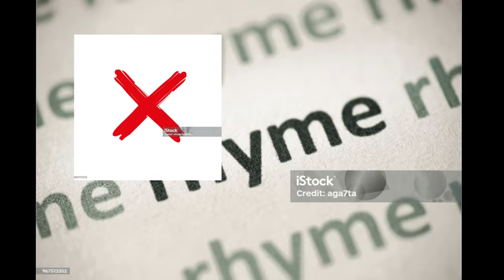Burning Men's Soul • ver. jen ft. @ElevenWAV & @Liam_Omega (Persona: Trinity Soul)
So
it's been
a
minute
since we last
saw each other yes yes hm hm

I've been super duper busy with work now that I'm
being a full fledged fulltime working adult and taking
care of adult responsibilities whilst being the adult
that i am - and this piece of media makes it all worth-
while imo

I honestly can't recall how I found this absolute treasure
of a track - it was kinda like a fever dream. But with my
ears being blessed with Burning Men's Soul, my mission
was clear - SHARE MY OWN ATTEMPT WITH THE WORLD
ASAP. and that's what I did, thanks to yet again the ABSOLUTE
UNIT OF A DREAM TEAM ELISE AND LIAM. Thank you
for making this possible and believing in my semi not semi
horrid rapping skills LMAO

I whole heartedly hope that everyone enjoys our version
of Burning Men's Soul and the little edit I poured way
too much time into.

Have a lovely wednesday everyone!!!
We shall hear each other again soon!

Love, Jen x

✦ CREDITS
"Burning Men's Soul" composed by Taku Iwasaki ft. vocals from

Vocals / Video ◇ Jenny (hi! you're already here!)